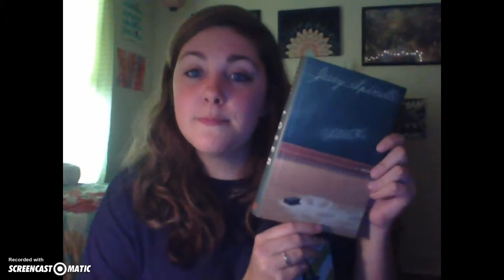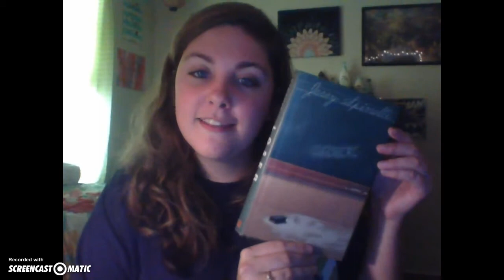Loser by Jerry Spinelli